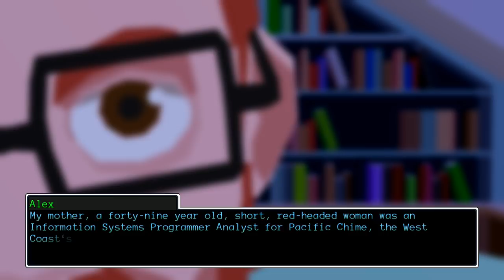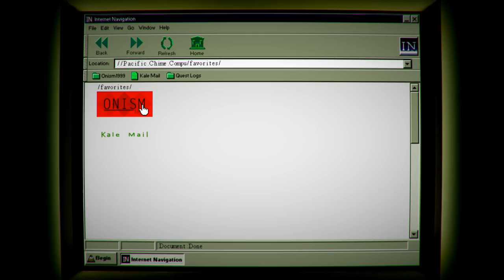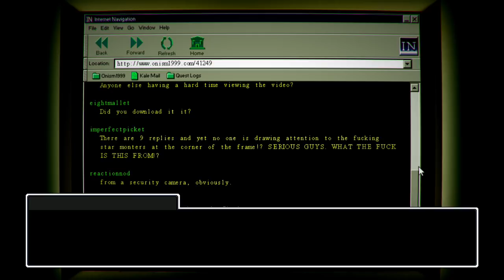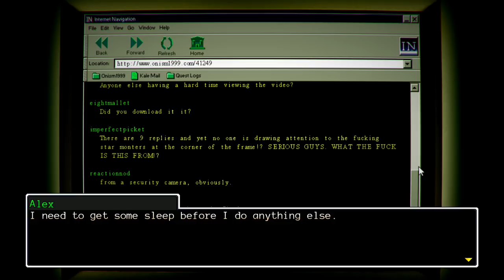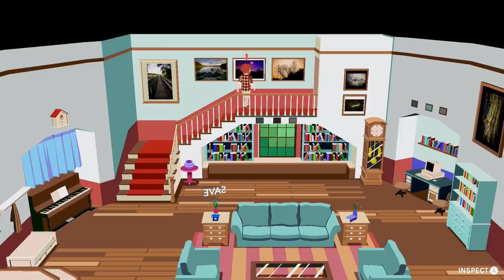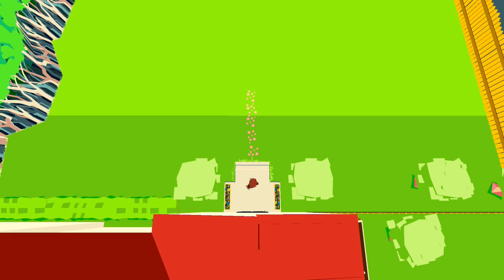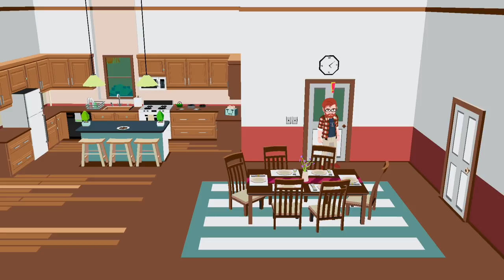YIIK: A Postmodern RPG - Full Game CHAPTER 1 - Nintendo Switch Gameplay [No Commentary]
Chapter 1: A Wild Cat Chase

After witnessing a woman vanish from an elevator, college graduate Alex embarks on an adventure to rescue her, which spirals into an epic quest with stakes higher than he could have ever imagined.

Join Party: Michael
YIIK: A Postmodern RPG - Full Game PART 1 - Nintendo Switch Gameplay [No Commentary]

Caleones (Sergio Acevedo) plays YIIK: A Postmodern RPG on the Nintendo Switch. This is PART 1 of the Full-Game Playthrough. YIIK: A Postmodern RPG is out January 17th, 2019 on the Nintendo Switch, PC, PS4, and Xbox One.

In this surreal Japanese-style RPG set in the '90s, prepare to experience a conspiracy like no other.

Alex’s search for the woman and the truth behind her disappearance lead him and his companions towards the new millennium, on a journey rife with mystery and danger... or so goes the tale of YIIK: A Postmodern RPG, the surreal Japanese-style RPG from Ackk Studios and Ysbryd Games.

Force In Unison Gaming Channel Schedule:
Monday 8:00 PM EST: PlayStation Mondays
Wednesday 9:30 PM EST: Nintendo Wednesdays
Friday 8:00 PM EST: Fortnite Fridays
Saturday 9:30 PM EST: Force in Unison Streams
Sunday 9:00 PM EST: Get N Or Get Out Nintendo Podcast